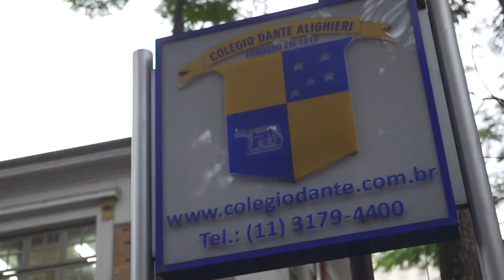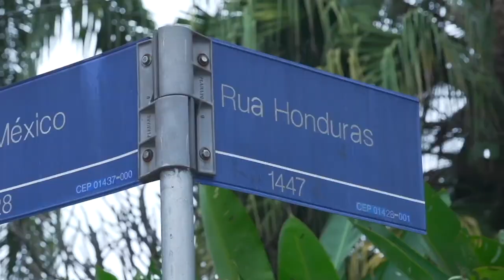PASSAMOS UM DIA COM O MARCELINHO HUERTAS! - NBA TBT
Neste TBT a gente dá um rolê por São Paulo com o ex-jogador da NBA, Marcelinho Huertas. Passamos pela escola que o atleta estudou e já mostrava sua paixão pelo basquete e acompanhamos parte do seu treino em quadra!